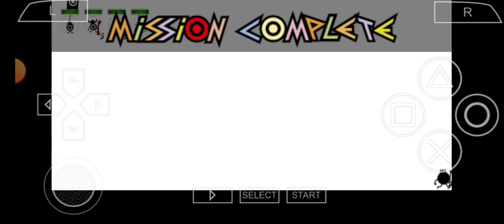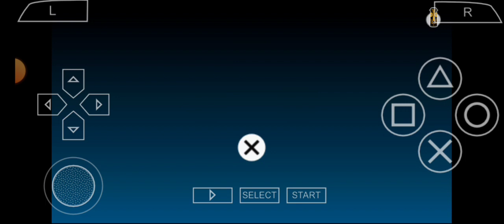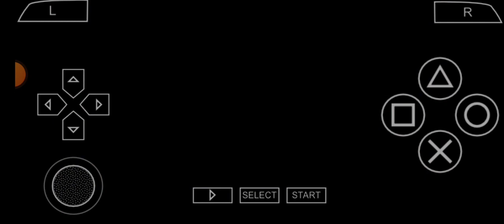Patapon 2 Part 2 Playthrough A Test of Strength Against Gong and Sky Demon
I like General Gongs design miss the Scythe in Patapon 1 I wish I recover it.